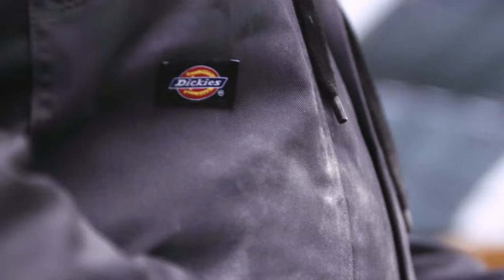A Message To Our Heroes | Dickies Workwear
We are proud of the hard work everyone around the world has provided to keep their communities safe and functioning. We send our love and respect to each and every essential worker on the job.